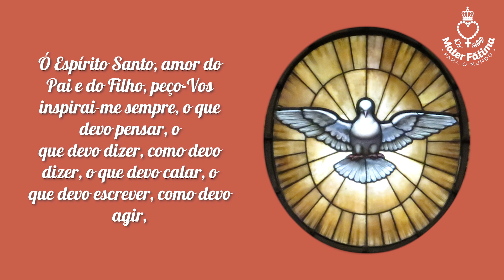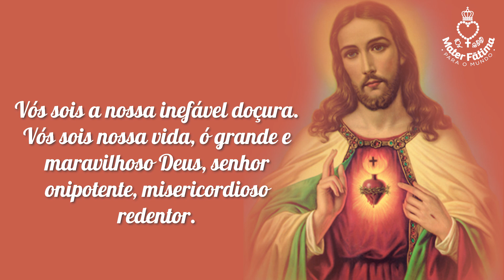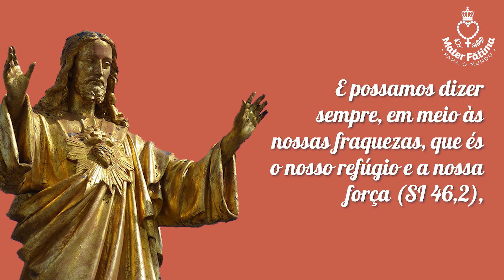5ª Dia - Novena e Consagração ao Sagrado Coração de Jesus e ao Imaculado Coração de Maria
5ª Dia -  Fuga e a volta do Egito
E chegou, e habitou numa cidade chamada Nazaré para que se cumprisse o que fora dito pelos profetas: ele será chamado nazareno. (Mat. 2,13-23).